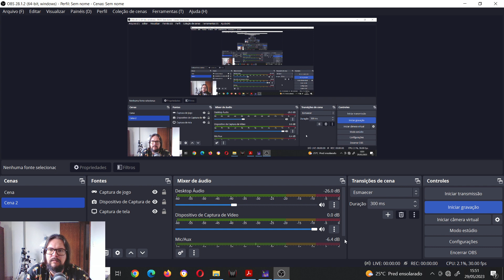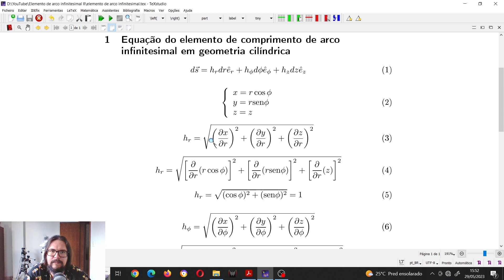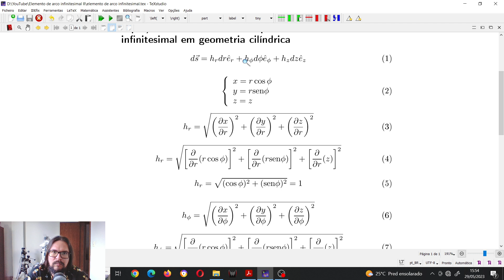Equação do elemento inifinitesimal de arco em geometria cilíndrica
Demonstro a equação de ds para a geometria cilíndrica.